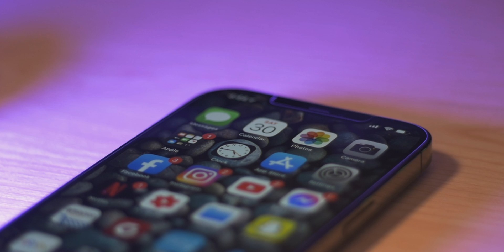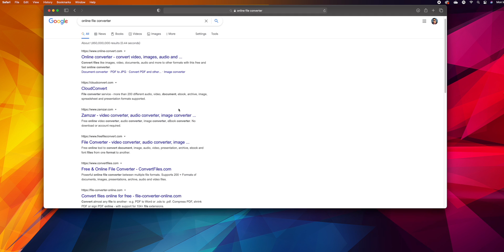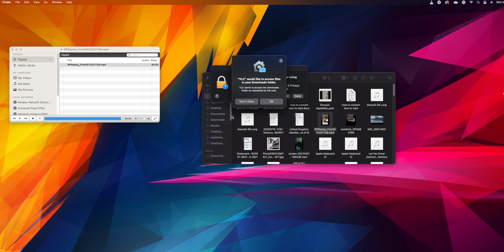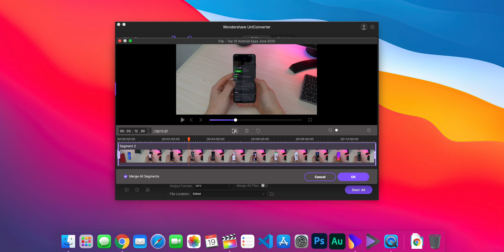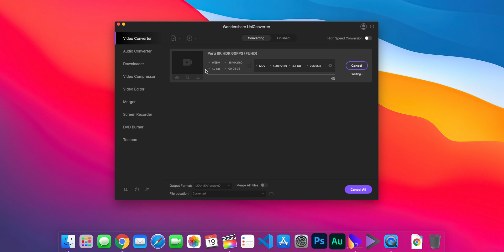How to Convert MOV to MP4 in Second!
😎In this video, Show you how to convert mov video to mp4 video file easily.
Both MOV and MP4 files store and playback image and sound. But the MOV format has a higher failure rate than MP4. Sometimes the files/movies don't play, or there's no sound. In those moments a MOV file won't play, you need to convert MOV to MP4.
Today we will share 3 ways to convert mov video flies to mp4. All could work on Window and Mac OS System.

⌚ Timestamps
00:00 Intro what is the difference between mov and mp4 video
01:26 online UniConverter
02:18 VLC media player
02:51 Wondershare UniConverter